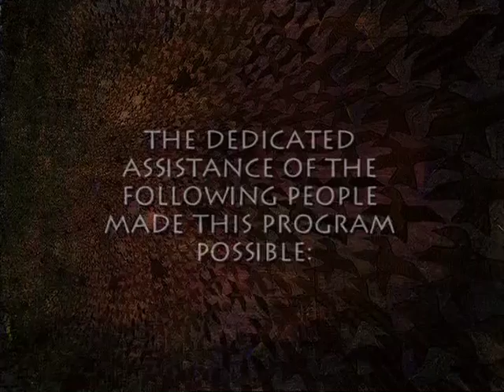Wishmaster Documentary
Wishmaster documentary from DVD